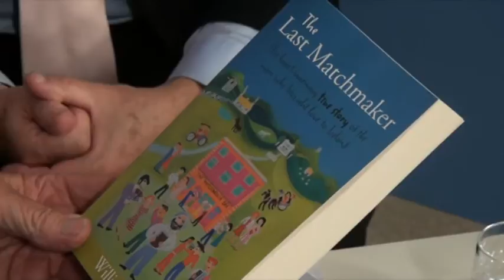Entertainment Ireland Ep2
Henry speaks to Tommy Fleming, Willie Daly and Gerald Butler. Great new talent presented by Michael Fox.